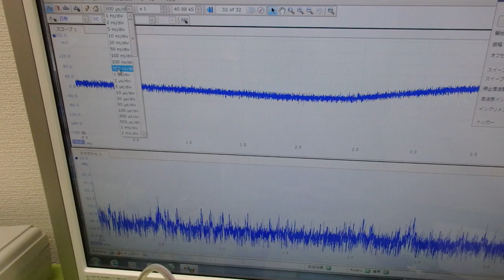メガヘルツの超音波発振制御プローブの製造技術 ultrasonic-labo